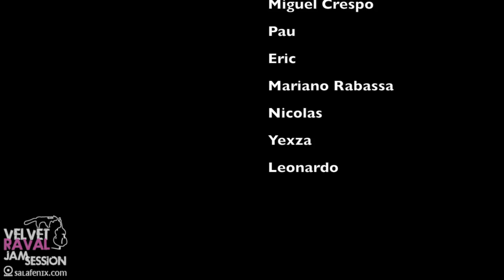Trailer // Velvet Raval Jam Session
Lunes 03 de Febrero.
Carlos Fagin Piano · Camilo Fernandez Contrabajo · Joao Vieira Bateria.

Sala Fenix presenta Velvet Raval Jam Session bajo la coordinación del batería Joao Vieira.

Cada Lunes a las 21 horas Sala Fenix, una sala de teatro y exposiciones, se transforma en un escenario de excepción para el encuentro de músicos y aficionados a la música, la experimentación y al arte.

sala fènix · carrer Riereta 31 · Barcelona · salafenix.com